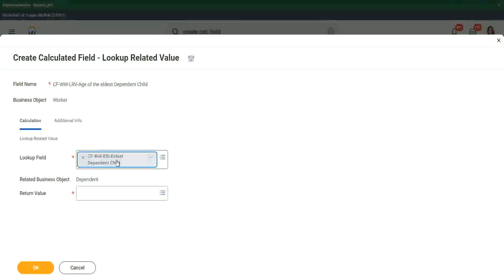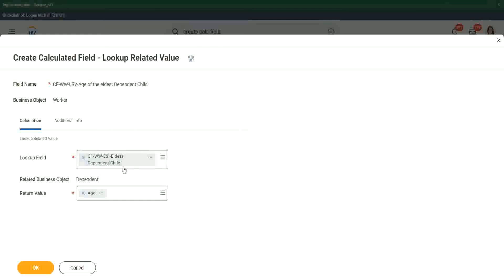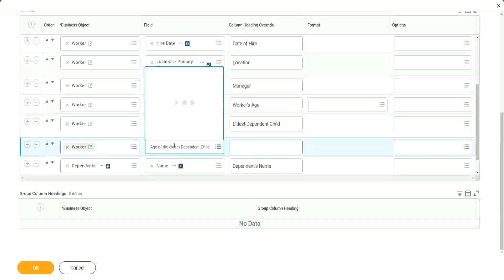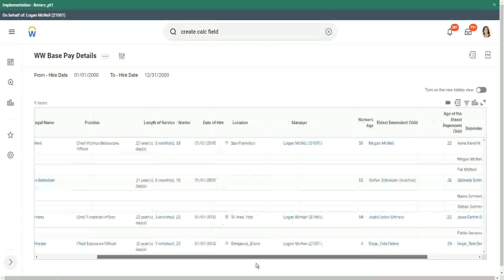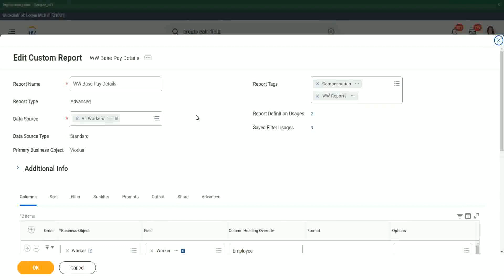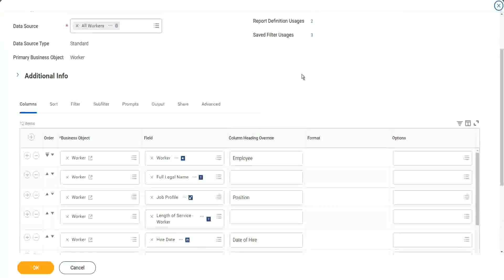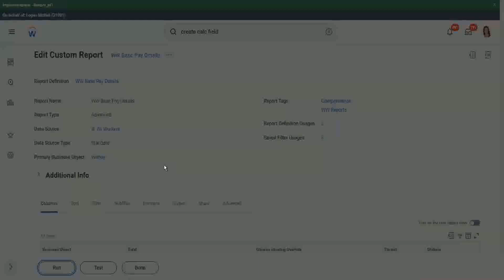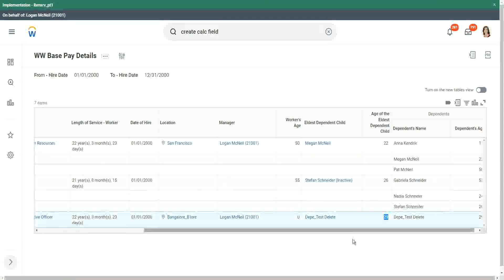Calculated fields Lookup Related Value In Workday HCM